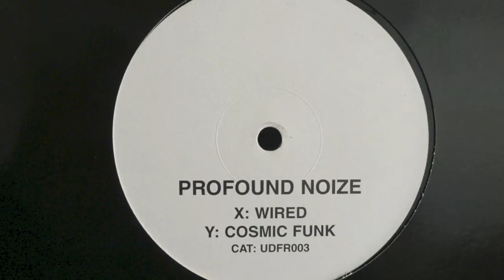Profound Noize - Wired (Underfire Recordings)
Label: Underfire ‎-- UDFR003

Format: Vinyl, 12", 33 ⅓ RPM

Country: UK

Released: 1997

Genre: Drum'n'Bass